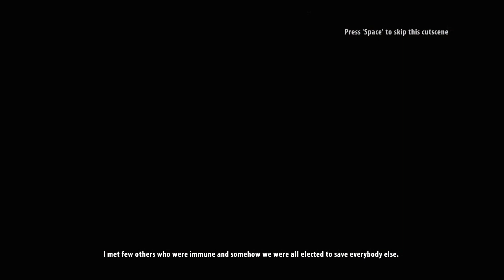Steam Powered - Dead Island: Riptide Multiplayer